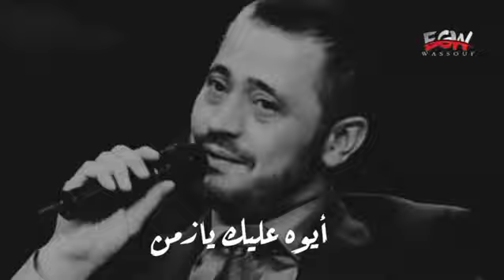جورج وسوف أيوه عليك يا زمن حالات واتس آب ياه عالزمن